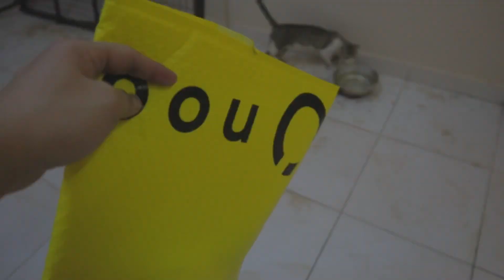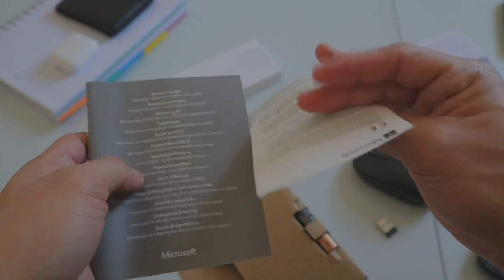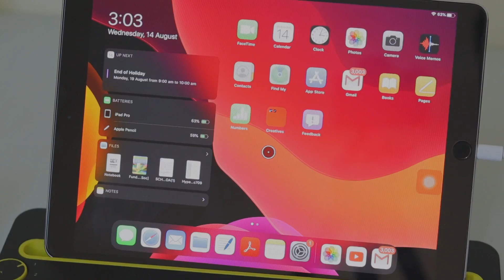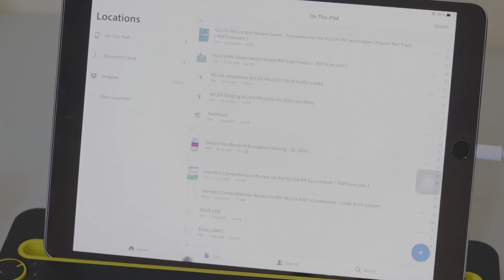Wireless Mouse Support for your iPad Pro 10.5 (iPadOS 13)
Hello guys! Actually dapat bluetooth wireless mouse for ipad sana ang binili ko pero eto ang dumating. Buti nalang bumili rin ako ng USB 3 Camera Adapter kaya napagana ko parin ang mouse sa aking iPad. Galing po lahat sa out-of-pocket ko.